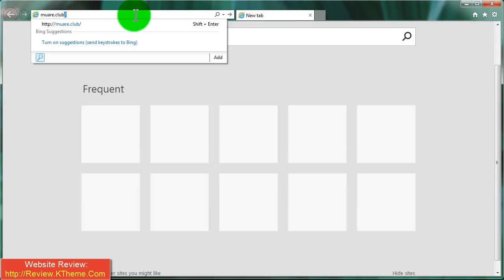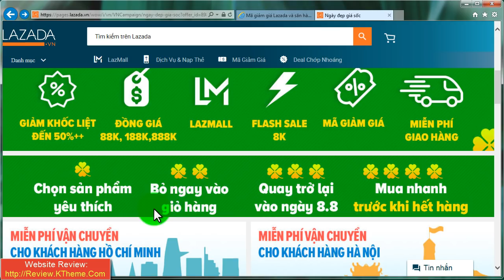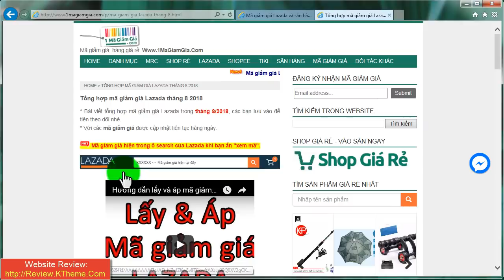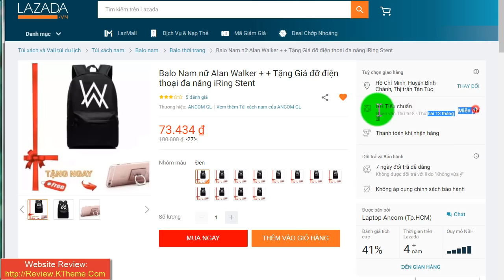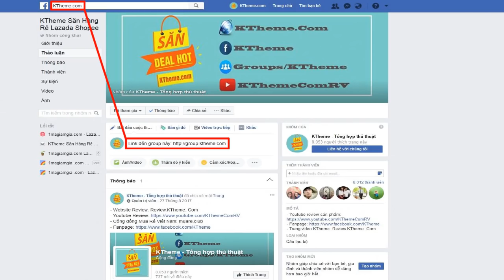Tin cực HÓT - Hàng trăm sản phẩm giá 8.000đ trên LAZADA và nhiều MÃ GIẢM GIÁ ngày 8/8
Săn hàng trên Lazada
Mua hàng trên Lazada
Mã giảm giá Lazada tháng 8 2018